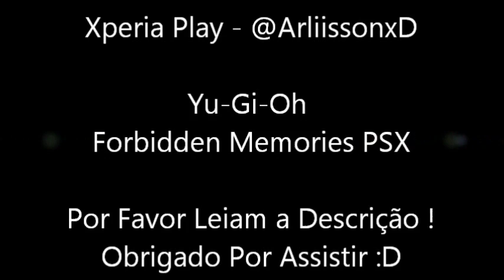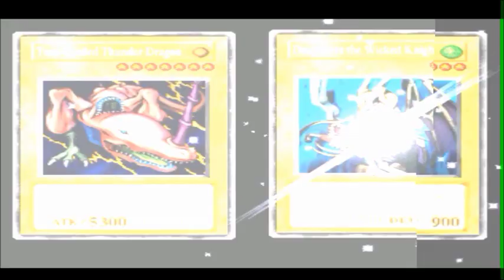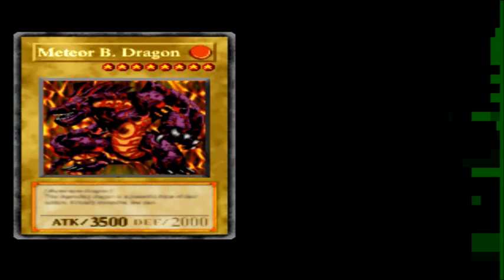Xperia Play - Yu-Gi-Oh Forbidden Memories PSX - Como Conseguir Cartas Boas Parte 1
Desculpem Pelos Lags do Video , Pois no PSPocket ( Xperia Play)
Roda Liso Liso e sem lag Algum ...
Créditos ao Pessoal do GSMFans Pela Optimização do Jogo , espero Que Ajude Alguns Membros que estavam Com Dificuldades de Conseguir Boas Cartas ..

Xperia Play - ScreenCast Record 3.2 - PSPocket Yu-Gi-Oh Forbidden Memories PSX
Conseguindo Cartas Boas sem Código sem Game Shark  Somente com Estratégias e Muita Sorte ..

0:09 - Heishin - Twin-headed Thunder Dragon - 613
0:29 - Guardian Sebek - Acid Trap Hole - 685
1:13 - Mountain Mage - War-lion Ritual - 673
2:00 - Ocean Mage - Raigeki - 337
3:00 - Guardian Neku - Job-Change Mirror - 103 + Fiend = Summoned Skull 022
3:14 - Pegasus - Dragon Capture Jar - 329
3:44 - Guardian Sebek - Mystical Moon - 319
4:25 - Meadow Mage - Dark Hole - 336

Qualquer Duvida , Deixe um Comentário no Canal , ou no video , Não esqueça de Clicar em Gostei pra Ajudar na Divulgação do Video :D